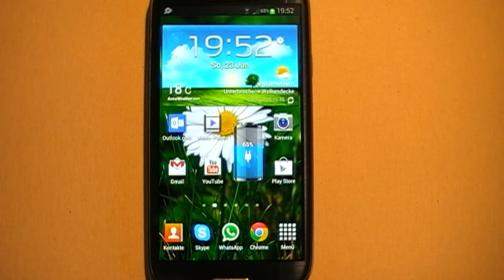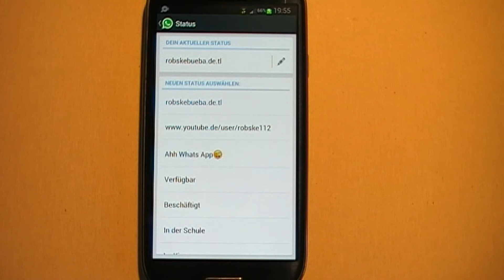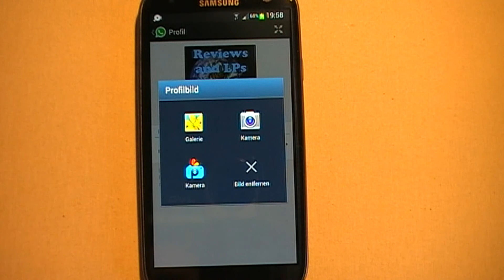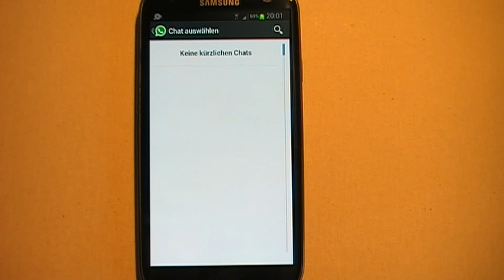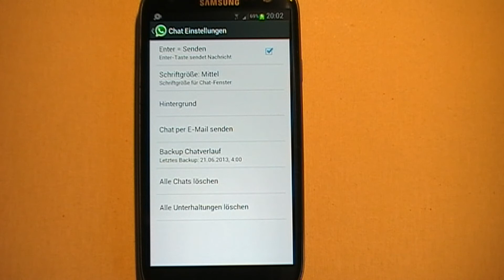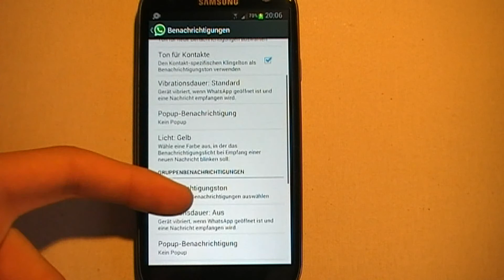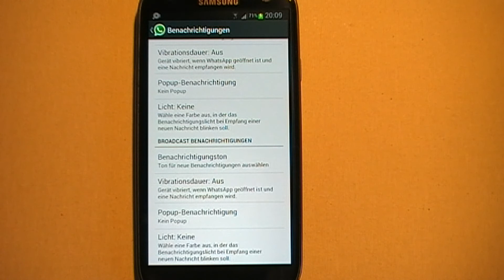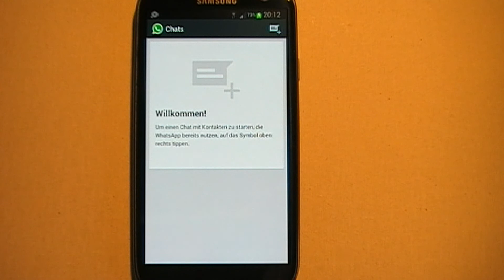What´s App - Tutorial - Auf die Bitte von MarvinTV [Deutsch/HD]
WhatsApp downloaden

Alle Rechte des Spiels What´s App befinden sich in besitz von What´s App Inc.

Wenn ihr noch mehr erfahren wollt, addet mich auf Skype ich heiße robske112.

Viel Spaß!